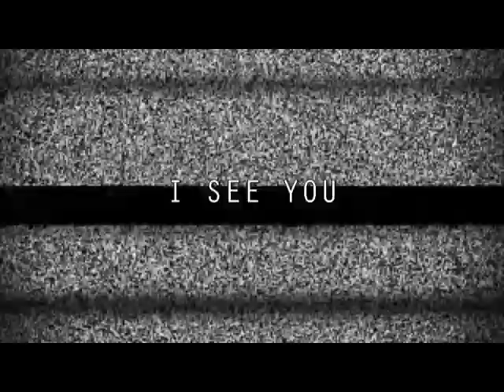The Stalker Files Casting Promo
Currently casting for the series, "The Stalker Files" which features a variety of guest at a country inn being watched by a series of hidden camera's. The stalkers play mind games with the guest.